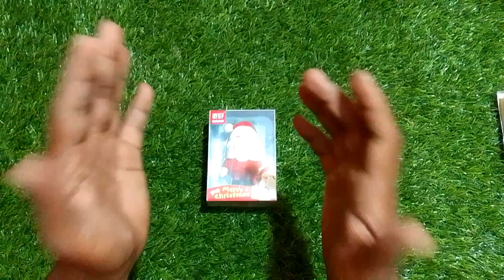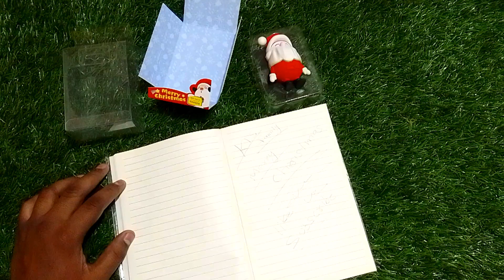Unique Santa shape eraser Marry Christmas 🎄Santa 🧑‍🎄 stationery eraser unboxing and review by KTS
kids toy surprise KTS